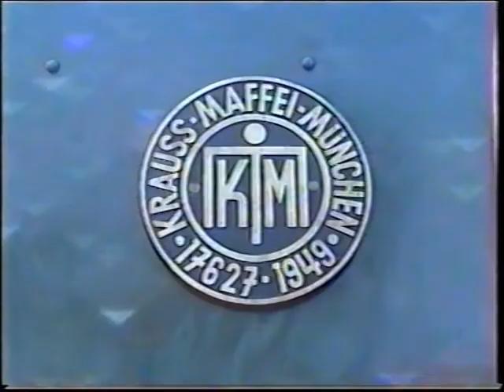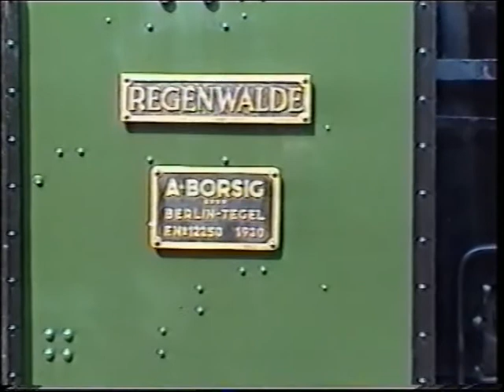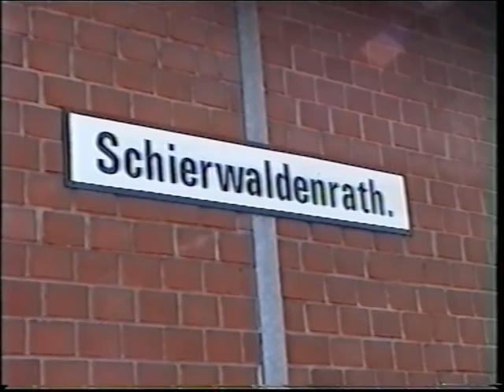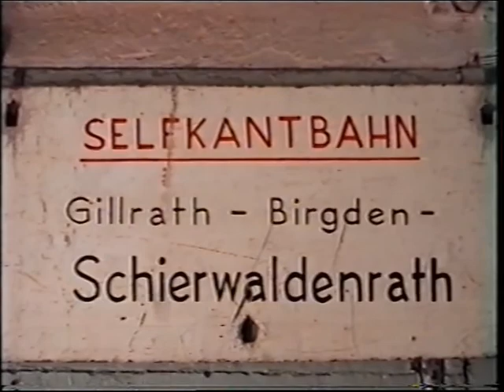12 April 2004 Schierwaldenrath : Selfkantbahn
12 April 2004 Schierwaldenrath : Selfkantbahn